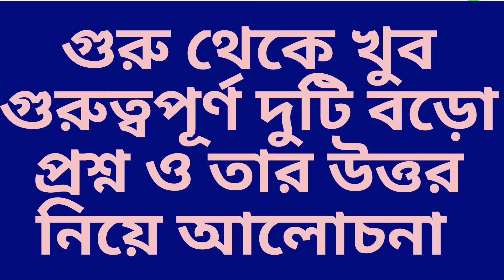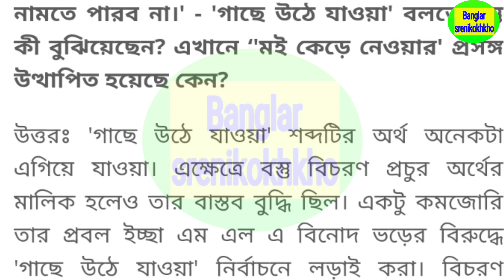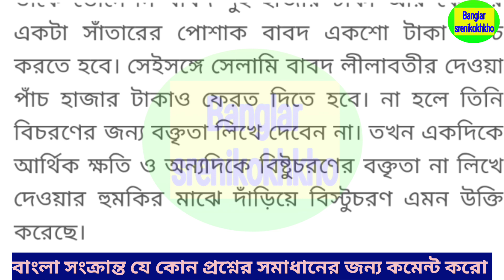কোনি সাজেশন প্রশ্ন উত্তর 2023 , Madhyamik koni suggestion 2023 , class 10 koni Bengali suggestion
Madhyamik koni suggestion 2023 , কোনি প্রশ্ন ও উত্তর , class 10 koni Bengali suggestion

2022 Madhyamik Bengali suggestion
Class 10 koni suggestion 2023
Koni by Moti Nandi Madhyamik 2023 suggestion
Madhyamik 2023
Madhyamik 2023 Bangla suggestion
Madhyamik 2023 koni questions
Madhyamik koni suggestion 2023
Banglar srenikokhkho
Wbbse class 10 Bengali suggestion 2023